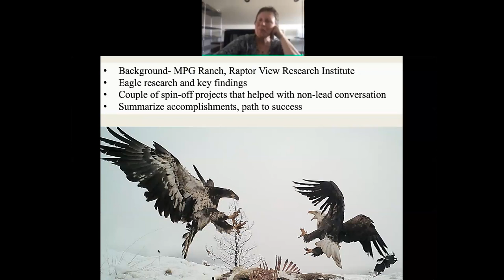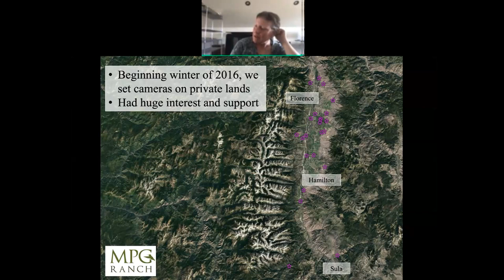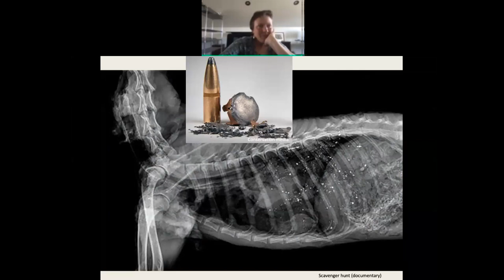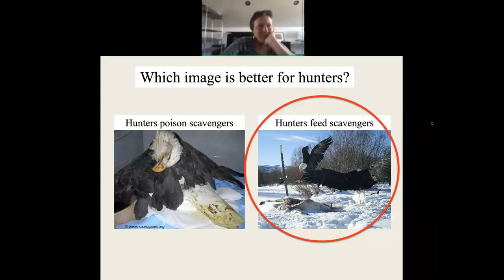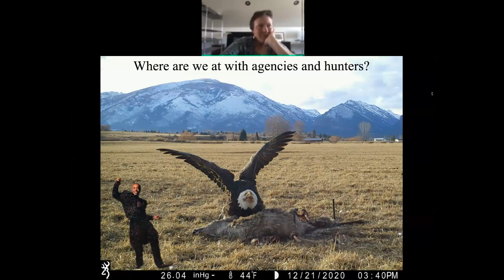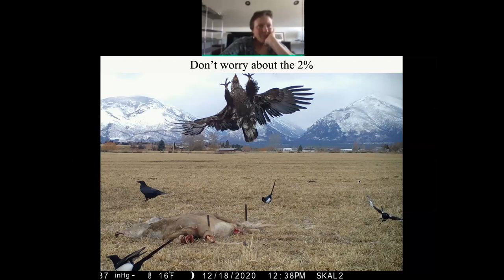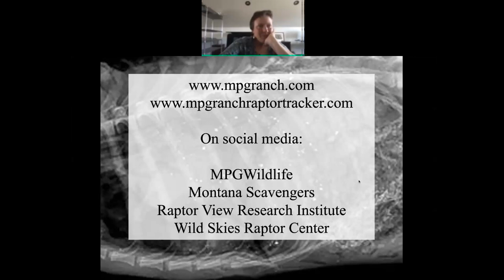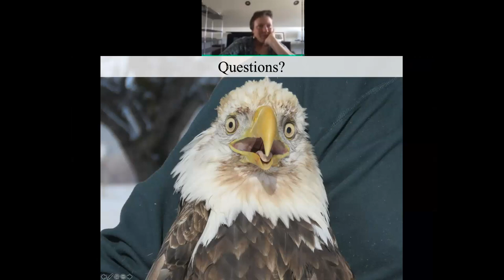WildEcol Webinar Series: Kate Stone 2 April 2021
The mountains and valleys of western Montana host hundreds of overwintering Bald and Golden Eagles each year. Over a decade of research on these creatures illuminated a startling fact: over 80% of the 100+ eagles tested had elevated levels of lead in their blood. As biologists tested blood in the field, rehabbers across the state also documented alarming numbers of highly impaired eagles suffering from acute lead poisoning. And all evidence pointed towards the ingestion of lead fragments from hunter gut piles left in the field.

How do we as scientists take our observations and data and tackle a topic sure to make members of our community feel targeted? How do we approach managing agencies already embroiled in many controversial wildlife management topics, loath to add another? When the news is bad, how do we make it good? In this talk, Kate traces the evolution of a grassroots movement that starts with a research discovery and ends with widespread engagement and support for reducing the amount of lead on the Montana landscape. She will describe the variety of ways she and her colleagues approach eagle research, how information and community interests interplay to shape research direction, and some of the social and scientific techniques used when the going got tough.

In addition to information, Kate also promises fantastic eagle footage, carcass carnage, and other glimpses of Montana wildlife that inspire her and people throughout western Montana.